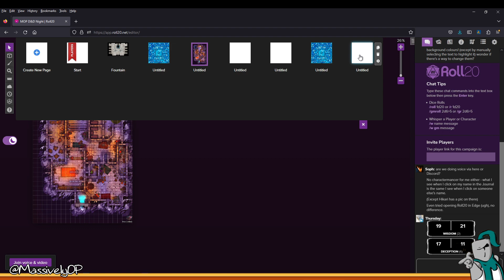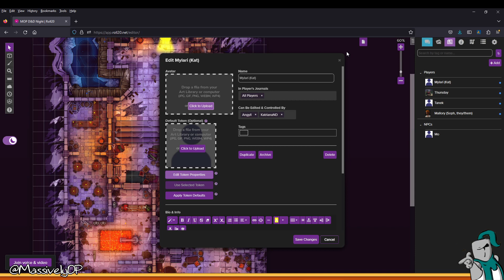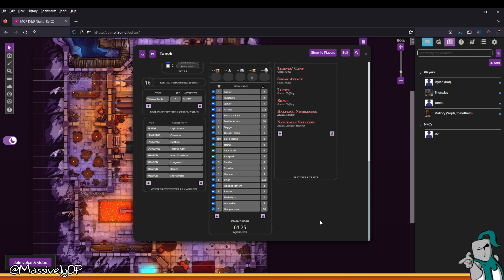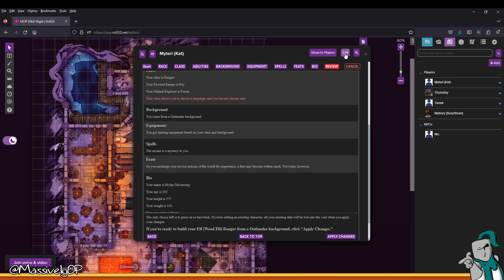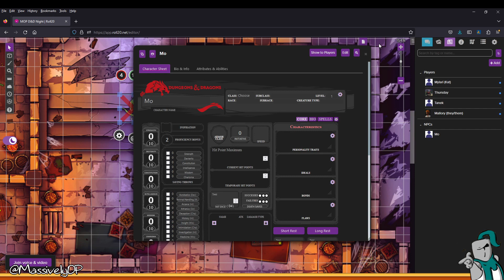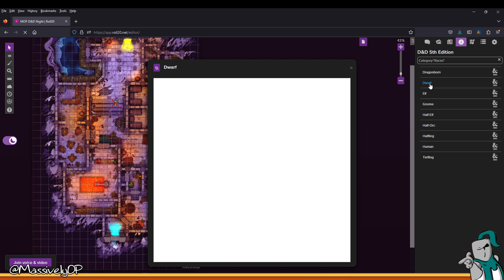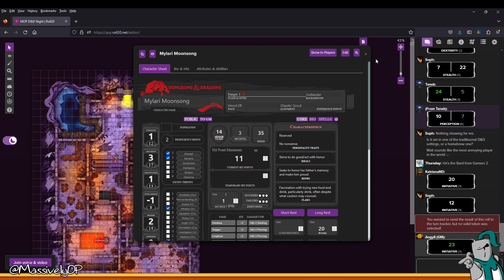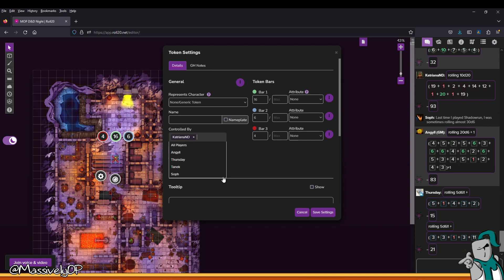Dungeons & Dragons tabletopping with MJ: Character creation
MJ and the D&amp;D night crew start up real tabletop D&amp;D using Roll20, beginning with character creation.